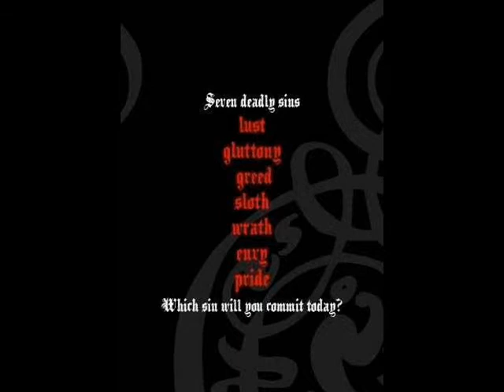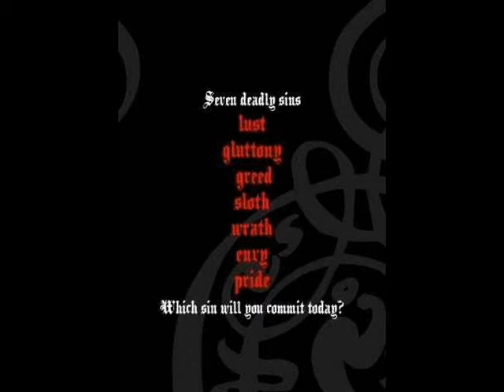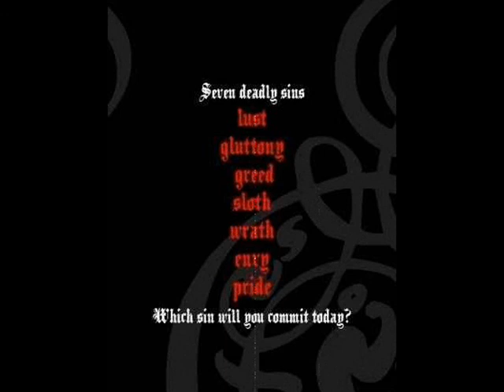Dj Olfa1 - Devils House (Short version) [Hard House]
This is the short version of the original Devils House